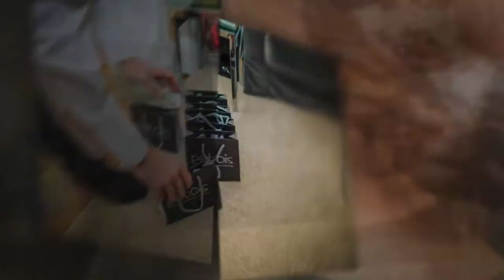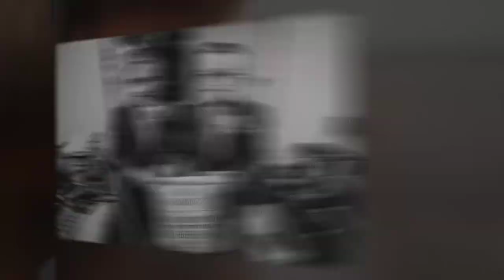Jackie & Tom's Wedding by Evoke Wedding Photography & Videography (Guernsey)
Evoke Wedding Photography & Videography captured Jackie & Tom's beautiful wedding at the beautiful Peninsula Hotel, Guernsey.

Music licensed by Animoto.